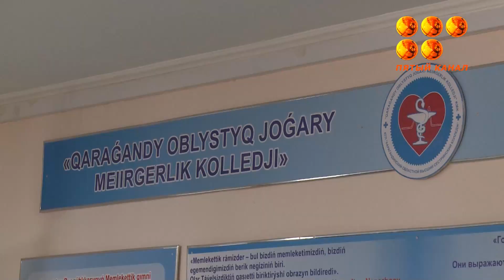Жыл сайын 12 мамырда Халықаралық мейірбикелер күні атап өтіледі.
Аталмыш мереке Қарғанды қаласының медециналық колледжінде де аталып өтті. Студенттер мен оқытушылар халыққа жұқпалы аурулардың қаупін түсіндіру мақсатында тазалыққа негізделген флэшмоб ұйымдастырды.